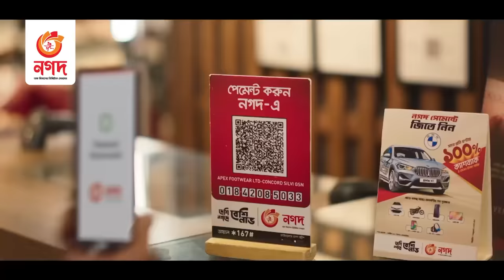ভূমিকম্পের উৎপত্তিস্থল ঢাকার দোহারে | Dhaka | Dhaka Earthquake | Earthquake in Bangladesh|Channel 24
»» Office Address:
Bangladesh.